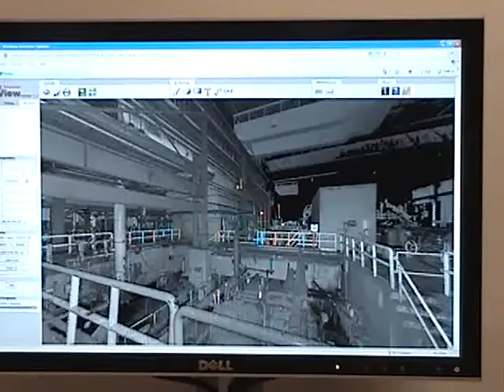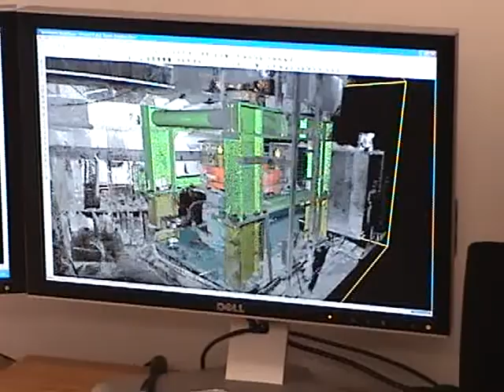Falk PLI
2008 SBDC